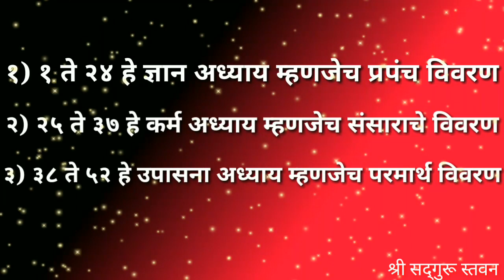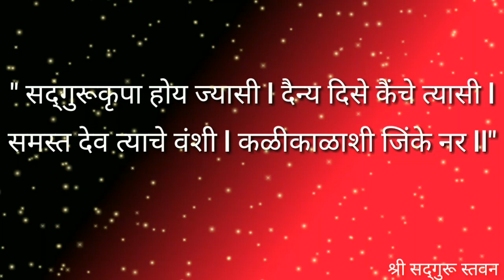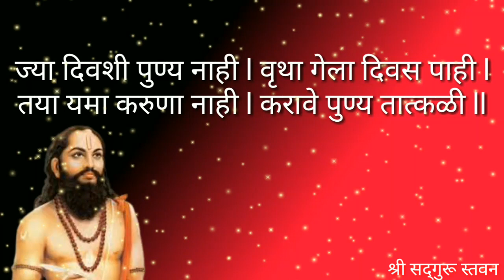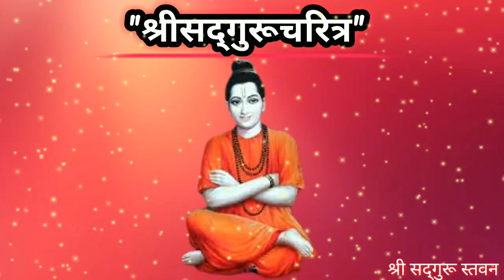ll श्री सदगुरु चरित्र ll प्रस्तावना ll Shree Sadguru Charitra ll Prastavna ll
ll श्री सदगुरु चरित्र ll
ll प्रस्तावना ll
ll Shree Sadguru Charitra ll
ll Prastavna ll
Jay Jay Raghuvir Samarth
Shree Ram Samarth